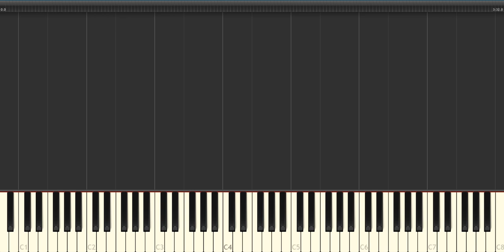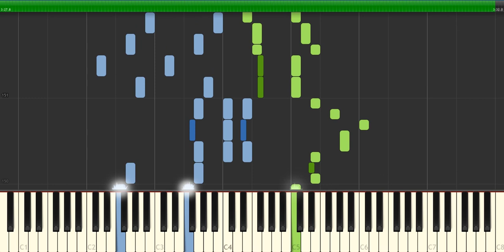The Entertainer (Scott Joplin) | Synthesia + MIDI 🎵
The Entertainer
Composer: Scott Joplin